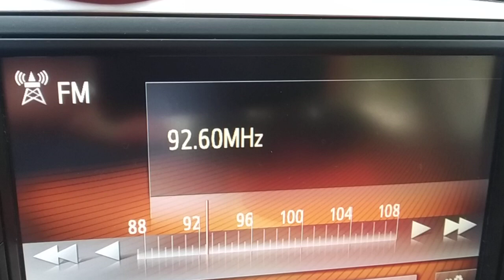FM DX reception via sporadic E of France culture in Arta Greece 25/06/2021